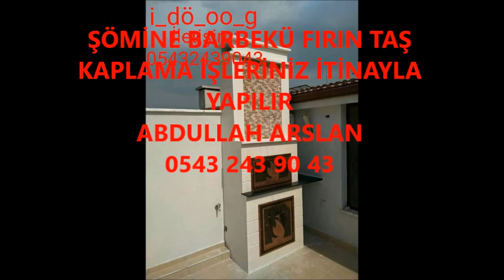RİZE ŞÖMİNE BARBEKÜ FIRIN İŞLERİNİZ İTİNA İLE YAPILIR İLETİŞİM ABDULLAH ARSLAN 0543 243 90 43